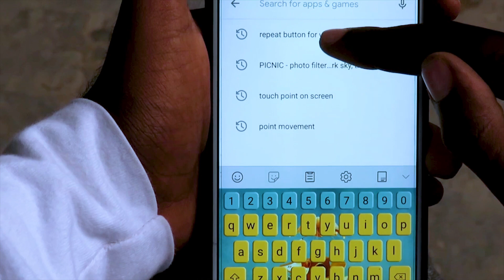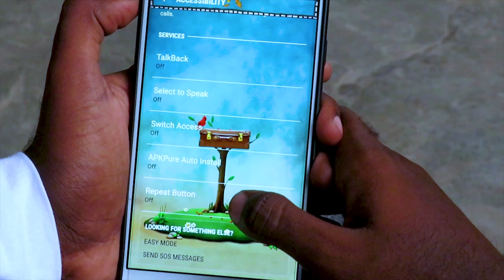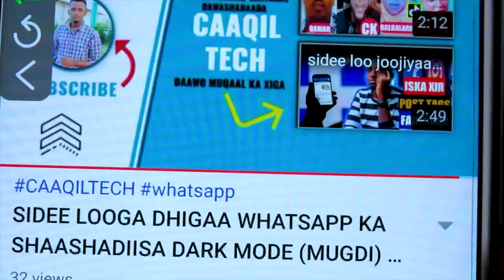SIR WAAYE 🤐| Sidee video aad ka daawaneysid youtube lagu soo cel celin karaa adigoo adan taabaneyn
SIR WAAYE 🤐| Sidee video aad ka daawaneysid youtube lagu soo cel celin karaa adigoo adan taabaneyn mobile ka

Halkan kadagso app ka [Repeat button for youtube]